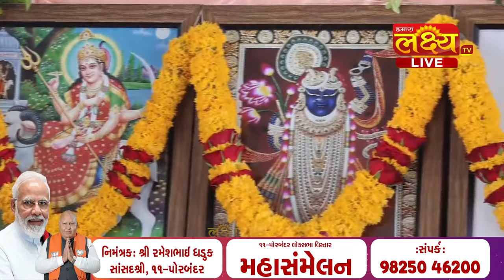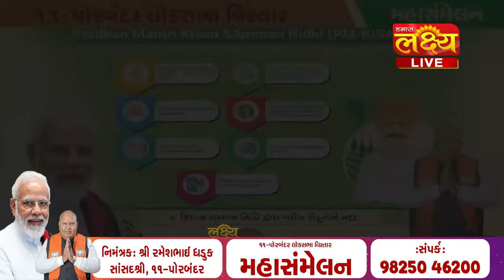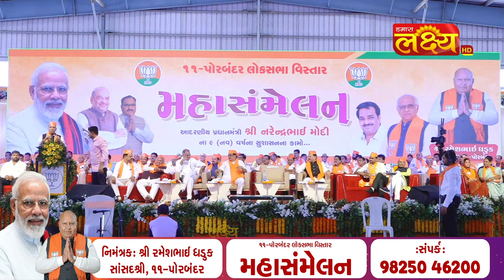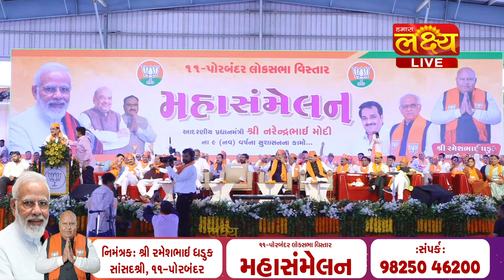LIVE || Mahasamelan || Shree Rameshbhai Dhaduk (Loksabha Sansad) || Gondal, Gujarat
LakshyaTV || વિશ્વ કા કલ્યાણ હો. || 24*7
સમગ્ર વિશ્વમાં સૌથી વધુ જોવાતી તેમજ સૌથી વધુ લોકચાહના મેળવનાર ગુજરાત ની નંબર ૧ ગુજરાતી ધાર્મિક ટીવી ચેનલ .
સફર આત્મા થી પરમાત્મા સુધી ની.

☎ for more Ph. 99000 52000